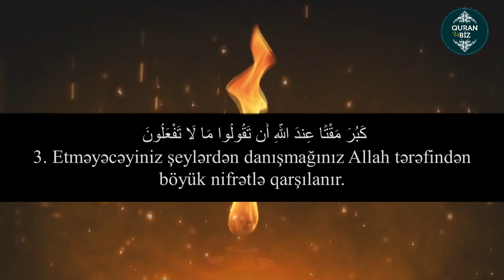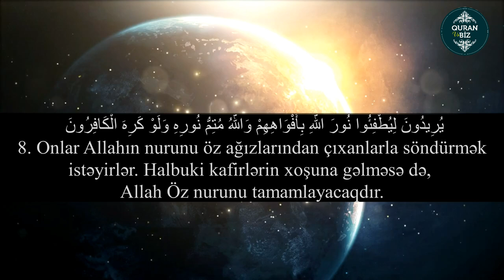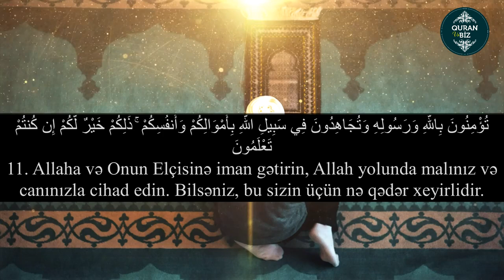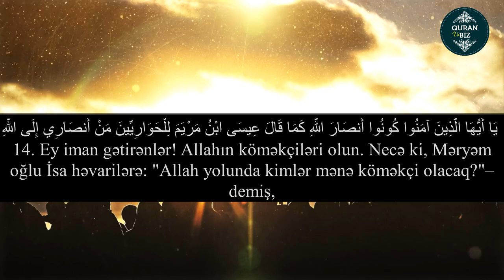əs -Saff surəsi - Ashat Himatdinov / Имам Асхат Гиматдинов / سورة الصف/ Ən gözəl Quran qiraəti.#2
61. əs-Saff surəsi
"Səf" surəsi, 14 ayə,

Məşhur qarilər:
İdris Abkar.
Saad Al Ghamdi
Mişari ar-Raşid
Feysal ar-Ruşud
Muhammad Al-Luhaidan
Abdul Həlim
İslam Subhi

 1. Fatihə surəsi 2. əl-Bəqərə surəsi 3. Ali-İmran surəsi 4. ən-Nisa surəsi
5. əl-Maidə surəsi 6. əl-Ənam surəsi 7. əl-Əraf surəsi 8. əl-Ənfal surəsi
9. ət-Tovbə surəsi 10. Yunus surəsi 11. Hud surəsi 12. Yusuf surəsi
13. ər-Rad surəsi 14. İbrahim surəsi 15. əl-Hicr surəsi 16. ən-Nəhl surəsi
17. əl-İsra surəsi 18. əl-Kəhf surəsi 19. Məryəm surəsi 20. Ta ha surəsi
21. əl-Ənbiya surəsi 22. əl-Həcc surəsi 23. əl-Muminun surəsi
24. ən-Nur surəsi 25. əl-Furqan surəsi 26. əş-Şuəra surəsi
27. ən-Nəml surəsi 28. əl-Qasas surəsi 29. əl-Ənkəbut surəsi
30. ər-Rum surəsi 31. Loğman surəsi 32. əs-Səcdə surəsi
33. əl-Əhzab surəsi 34. Səba surəsi
35. Fatir surəsi 36. Ya sin surəsi 37. əs-Saffat surəsi
38. Sad surəsi 39. əz-Zumər surəsi 40. Ğafir surəsi
41. Fussilət surəsi 42. əş-Şura surəsi 43. əz-Zuxruf surəsi
44. əd-Duxan surəsi 45. əl-Casiyə surəsi 46. əl-Əhqaf surəsi
47. Muhəmməd surəsi 48. əl-Fəth surəsi
49. əl-Hucurat surəsi 50. Qaf surəsi 51. əz-Zəriyət surəsi
52. ət-Tur surəsi 53. ən-Nəcm surəsi 54. əl-Qamər surəsi
55. ər-Rahmən surəsi 56. əl-Vaqiə surəsi 57. əl-Hədid surəsi
58. əl-Mucadilə surəsi 59. əl-Həşr surəsi 60. əl-Mumtəhənə surəsi
61. əs-Saff surəsi 62. əl-Cumuə surəsi 63. əl-Munafiqun surəsi
64. əl-Təğabun surəsi 65. ət-Talaq surəsi 66. ət-Təhrim surəsi
67. əl-Mulk surəsi 68. əl-Qaləm surəsi 69. əl-Həqqa surəsi
70. əl-Məaric surəsi 71. Nuh surəsi 72. əl-Cinn surəsi
73. əl-Muzzəmmil surəsi 74. əl-Muddəssir surəsi
75. əl-Qiyəmə surəsi76. əl-İnsan surəsi 77. əl-Mursəlat surəsi
78. ən-Nəbə surəsi 79. ən-Nəziət surəsi 80. Əbəsə surəsi
81. ət-Təkvir surəsi 82. əl-İnfitar surəsi 83. əl-Mutaffifin surəsi
84. əl-İnşiqaq surəsi 85. əl-Buruc surəsi 86. ət-Tariq surəsi
87. əl-Əla surəsi 88. əl-Ğaşiyə surəsi 89. əl-Fəcr surəsi 90. əl-Bələd surəsi
91. əş-Şəms surəsi 92. əl-Leyl surəsi 93. əd-Duha surəsi
94. əş-Şərh surəsi 95. ət-Tin surəsi 96. əl-Ələq surəsi
97. əl-Qadr surəsi 98. əl-Beyyinə surəsi 99. əz-Zəlzələ surəsi
100. əl-Adiyat surəsi 101. əl-Qariə surəsi 102. ət-Təkəsur surəsi
103. əl-Əsr surəsi 104. əl-Huməzə surəsi 105. əl-Fil surəsi
106. Qureyş surəsi 107. əl-Maun surəsi 108. əl-Kovsər surəsi
109. əl-Kəfirun surəsi 110. ən-Nəsr surəsi 111. əl-Məsəd surəsi
112. əl-İxlas surəsi 113. əl-Fələq surəsi 114. ən-Nəs surəsi